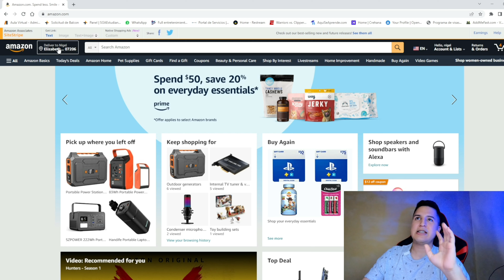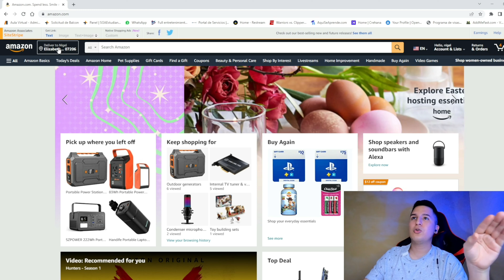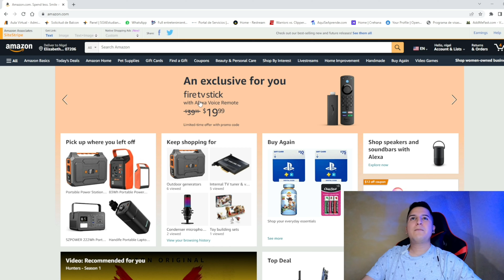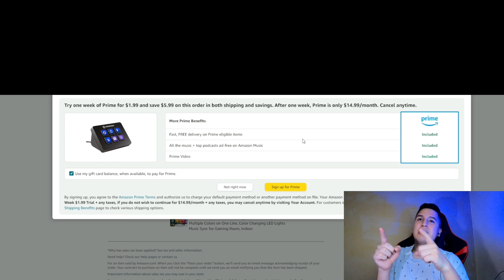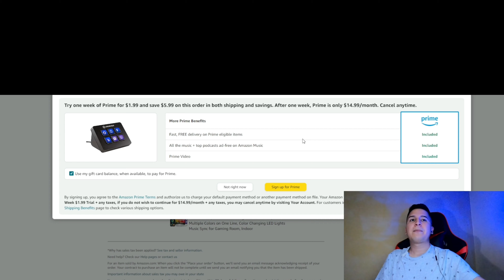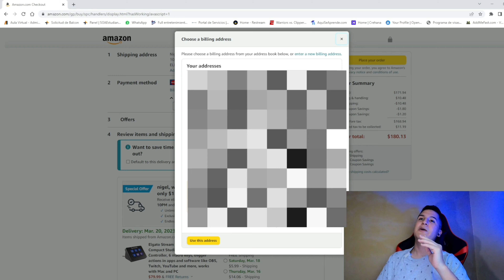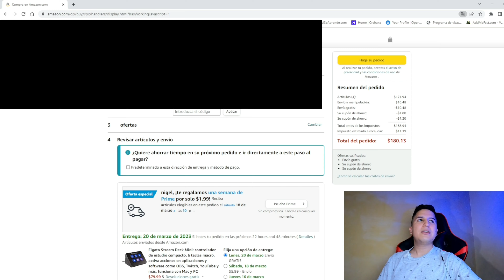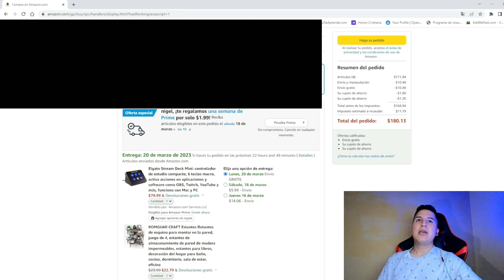COMO COMPRAR en AMAZON desde ECUADOR en el 2023 || NIGELO EC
Hola amigos de YouTube, el día de hoy les traigo un nuevo video de Como Comprar en Amazon desde Ecuador

Hago directo todos los días, 6pm hora de Ecuador y 5pm hora México